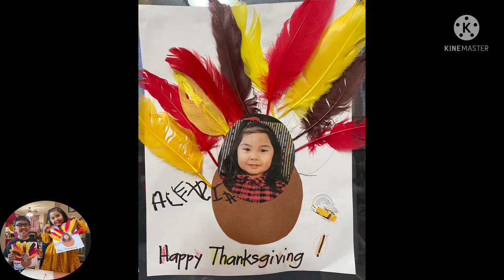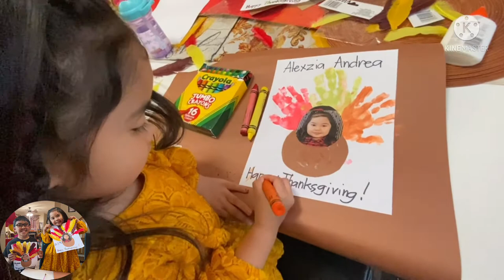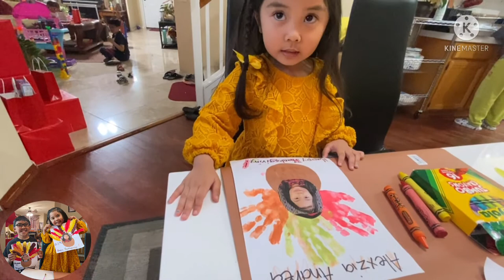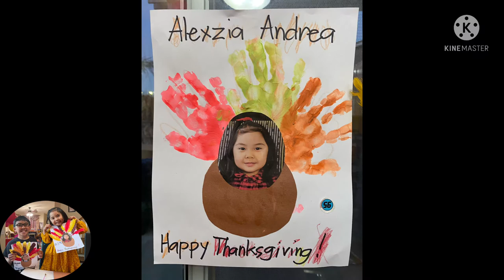Alexis and Alexa’s Thanksgiving Art Project/ Turkey/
Alexis and Alexa enjoys doing art, they use feathers, markers, cartolina and glue for their project. Alexa has a bonus art activity, the turkey handprints 🦃.
Enjoy watching!❤️- Badoods' Channel